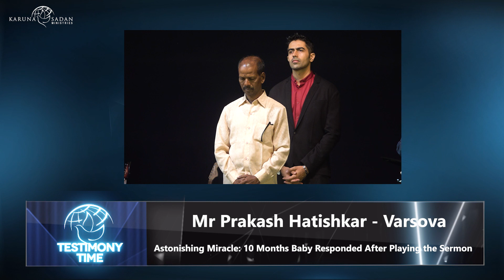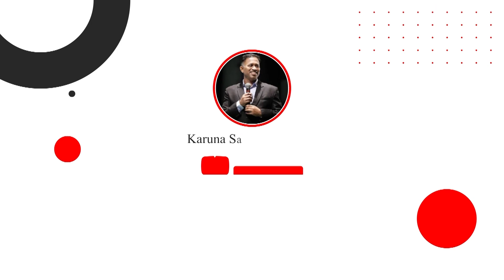20230716 | Astonishing Miracle : 10 Months Baby Responded After Playing The Sermon | Pastor Michael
Mr. Prakash Hatishkar from Versova attends the service regularly and is a partner at KSM. His granddaughter, Shrija, who is 10 months old, experienced an alarming situation on Tuesday midnight when her body became cold and unresponsive. They immediately started praying and played Pastor Michael's sermon near her ears. Within 10 minutes, the baby started responding, and her body returned to normal. Mr. Hatishkar gives all the glory to Jesus.